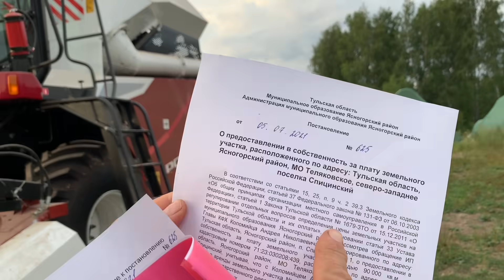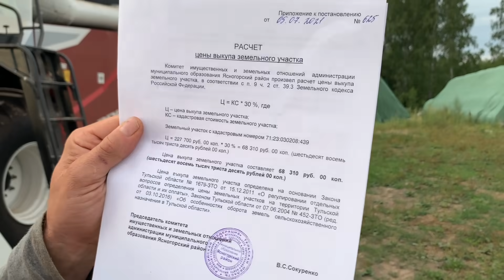Выкуп арендованной земли за 30%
Рассказываю о том, как мы выкупили за 30% от кадастровой стоимости земельный участок